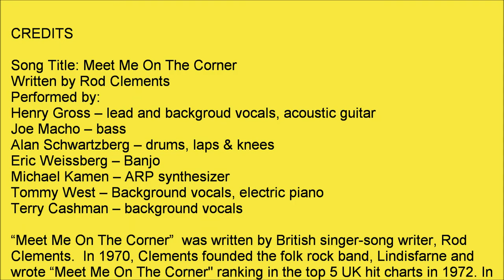Henry Gross - Meet Me On The Corner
Song Title: Meet Me On The Corner
Written by Rod Clements

Performed by:
Henry Gross -- lead and backgroud vocals, acoustic guitar
Joe Macho -- bass
Alan Schwartzberg -- drums, laps & knees
Eric Weissberg -- Banjo
Michael Kamen -- ARP synthesizer
Tommy West -- Background vocals, electric piano
Terry Cashman -- background vocals

"Meet Me On The Corner" was written by British singer-song writer Rod Clements.  In 1970, Clements founded the folk rock band, Lindisfarne. And in 1972 he wrote "Meet Me On The Corner" yielding a ranking in the top 5 UK hit charts. A year later, Henry Gross recorded this song on his self-titled album, Henry Gross (1973) A&M Records (A.K.A. "The Yellow Album")

Re-mastered and released 2002 on a dual album compilation titled:
Henry Gross (The Yellow Album) | Plug Me Into Something
All Songs  are written by Henry Gross except "Meet Me On The Corner" written by Rod Clements and "Sweet Sassafras" written by Art Williams

Henry Gross  (A.K.A. "The Yellow Album" -- A&M 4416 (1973)
Plug Me Into Something -- A&M 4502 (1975)
Compilation produced by Henry Gross & Mike Ragogna

References:
All album information and images from: Henry Gross: Henry Gross (The Yellow Album)

Copyright Law of the United States of America
Title 17 of the United States Code §107

The fair use of a copyrighted work, including such use by reproduction in copies, for purposes such as criticism, comment, news reporting, teaching (including multiple copies for classroom use), scholarship, or research, is not an infringement of copyright.

No intentional copyright violation in making this educational and entertaining video for music appreciation, criticism and comment. This video is intended for no other purpose than listening and appreciating beautifully composed and performed music.

Moreover, I do not own any rights to this music and I have no intention whatsoever to profit from a commercial enterprise of any kind from this music or any information pertaining herewith, without the expressed permission of the copyright holder(s).